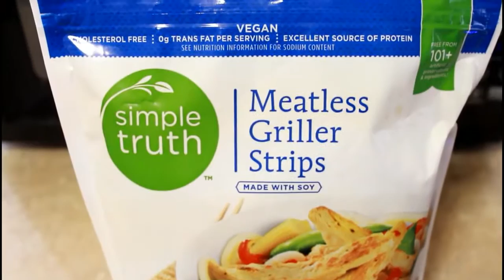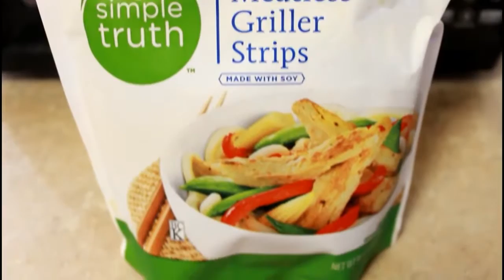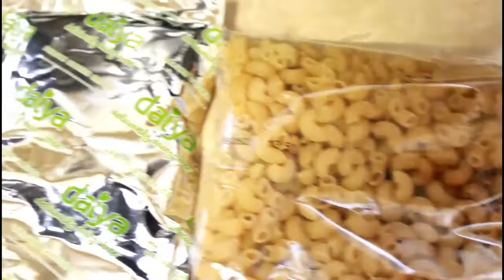MUKBANG: CREAMY CHICKEN FETTUCCINE ALFREDO! EAT WITH ME! YUMMYBITESTV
MY NEW T- SHIRTS: CHANNEL SHOUT OUTS! REQUIREMENTS: 1.

Hello and welcome to my new Mukbang or ASMR eating video: MUKBANG CREAMY CHICKEN ALFREDO PASTA EATING SHOW Please LIKE and .

All I have to say is DA FLAVA, DA FLAVA, DA FLAVA. Enjoy these LadyTSensations.